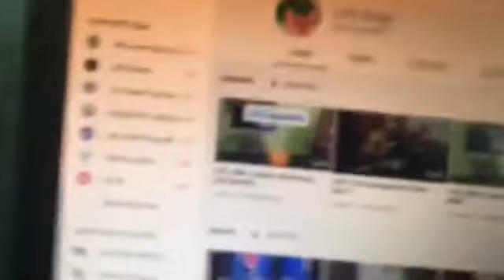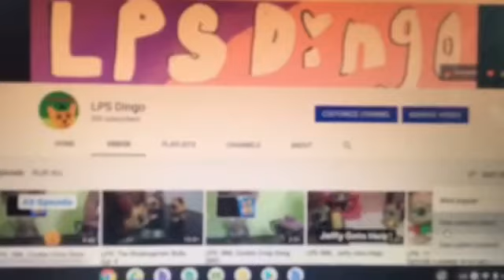Reacting To My First Video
Allyson reacts to her first video made December 31st 2014 when she was 8 reviewing her new lps she got for Christmas and.. it’s cringe.